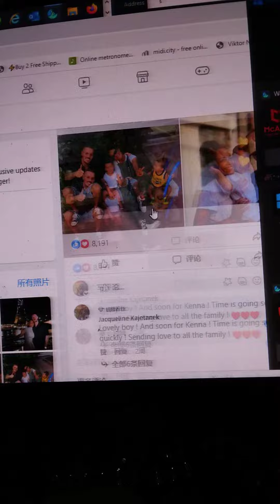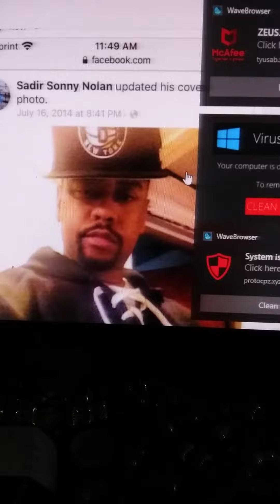i was hired because there to many fake people selassie is not a king teleport 1 tipppa lee was sent